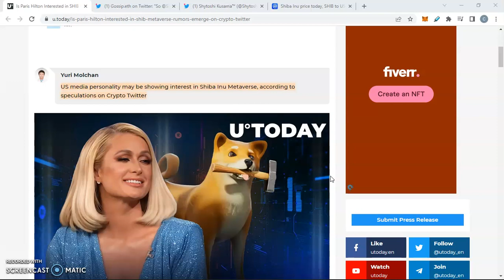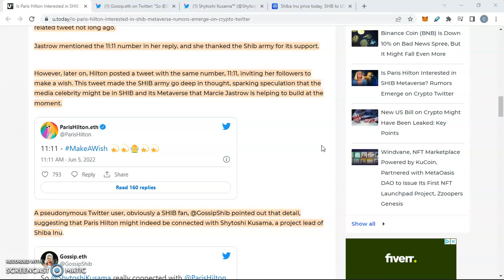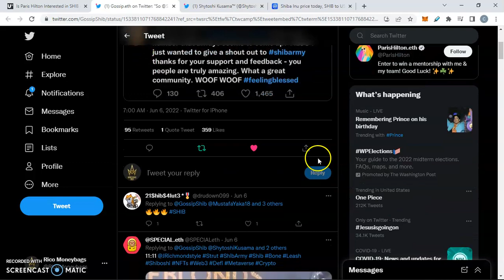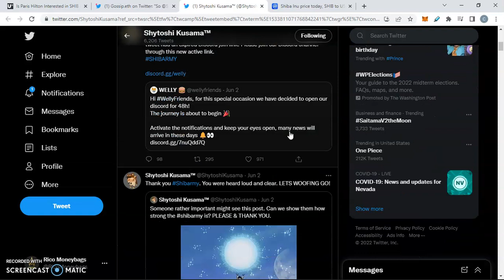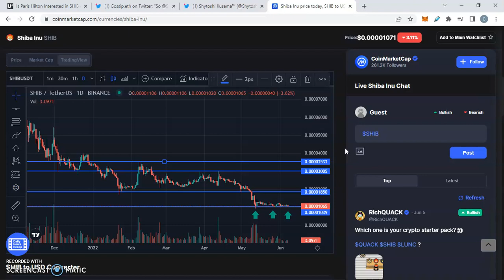Shiba Inu latest news | Is Paris Hilton in Shib Metaverse ?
3: Tweet sharing this video tagging me @CryptoRico12 & a friend